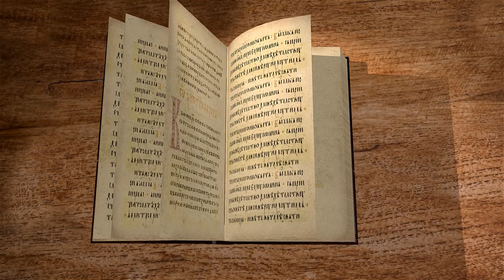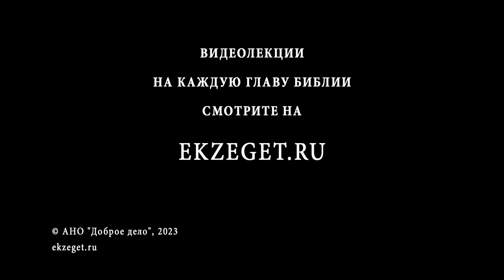2-я Книга Ездры. Глава 5 "И положили основание храму Божию" Дмитрий Георгиевич Добыкин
Команда Экзегет.

Библейский портал Экзегет вместе с кандидатом богословия, преподавателем Санкт-Петербургской духовной академии, Дмитрием Георгиевичем Добыкиным приступает к изучению 2-й книги Ездры. В сегодняшнем видео обратимся к 5-й главе.

🔸  Возвращение из Вавлонского плена
🔸  Родословные еврейского народа
🔸  "И поселились священники и левиты и некоторые из народа в Иерусалиме"
🔸  Установление жертвенника
🔸  Каждодневные жертвы во время праздника кущей
🔸  "И положили основание храму Божию"
🔸  Прославление Господа
🔸  Вражда между самарянами и евреями